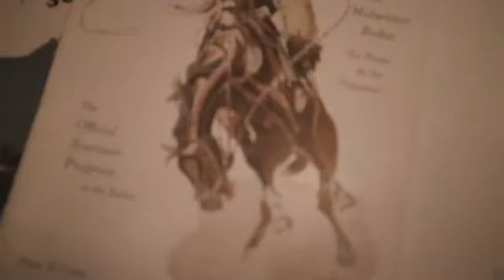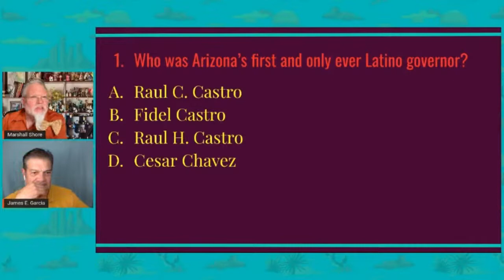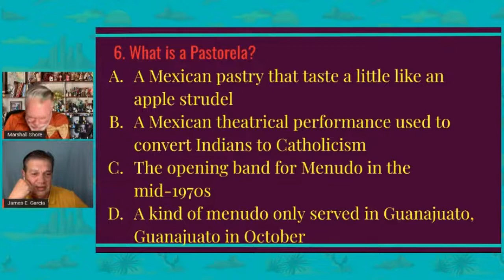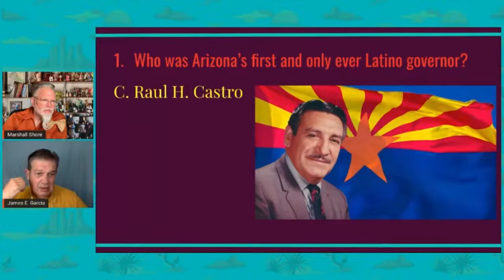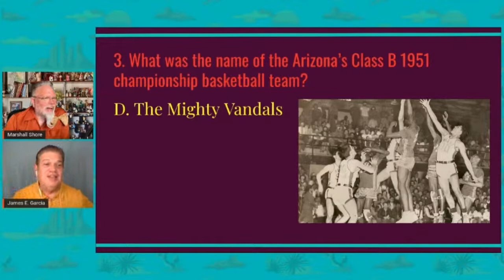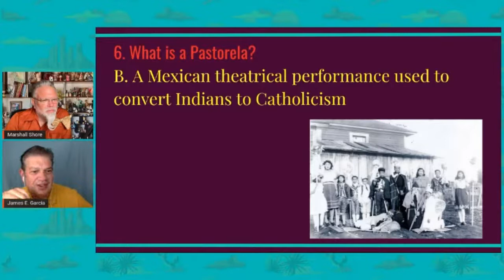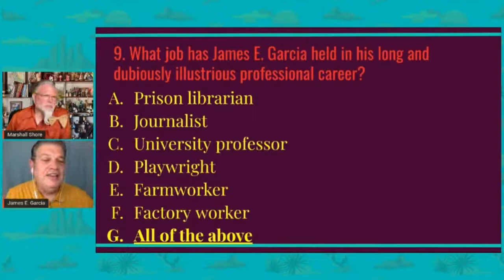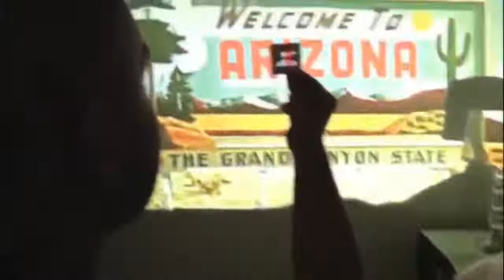Arizona History Happy Hour #22.40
James Garcia will be our guest on 10/6/22 @ 7p. Grab a beverage (with host Marshall Shore, Hip Historian,) and tune into this virtual free weekly happy hour. Over a 100 episodes accessible on the Hip Historian Youtube channel.